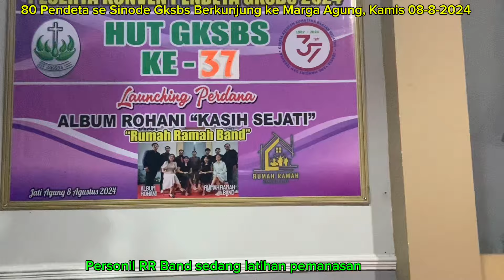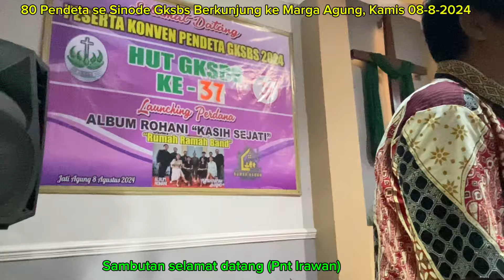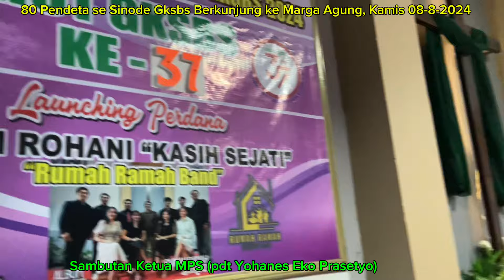“Kok Iso Yo?” 80 Pendeta Se Sinode GKSBS Datang ke Gereja Marga Agung, Kamis 08-8-2024